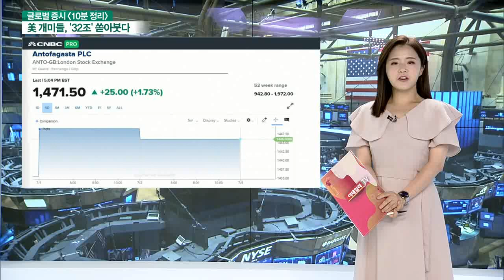美 증시 독립기념일 연휴로 휴장... 오늘 국내 증시 영향은?_글로벌 증시 전문가 시각 (20210706)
- 美 증시 독립기념일 연휴로 휴장... 완만한 박스권 장세 지속 전망
- 국제유가, OPEC+ 회의 불발... 고유가 상황 관심 필요
- 집단면역 선언하며 경기 부흥 시도... ​mRNA 대량생산 관련주 주목
- 中 디디추싱 美 증시 상장 연기 권고... 美-中 갈등 영향 주목
- 목요일 새벽 FOMC 회의 의사록 발표... 기관·외국인 수급 약세